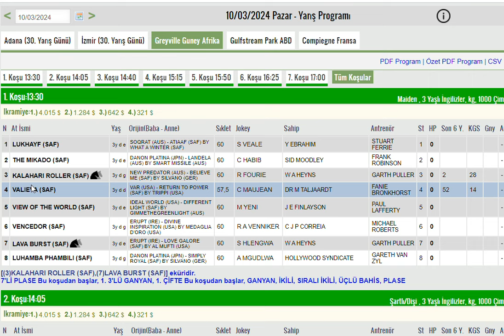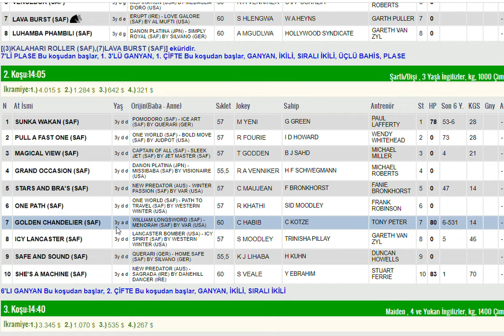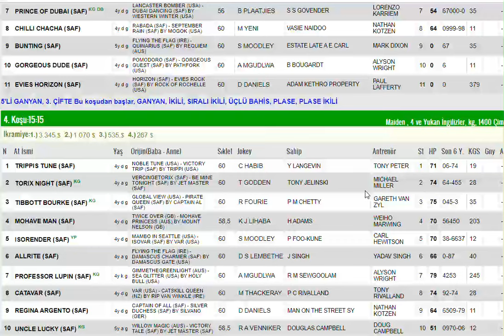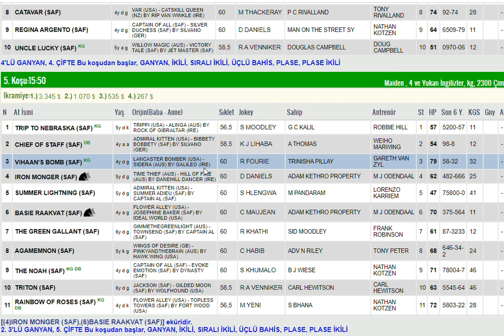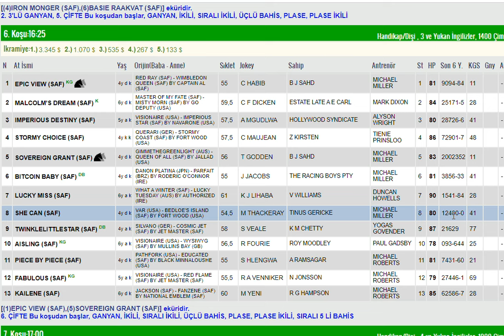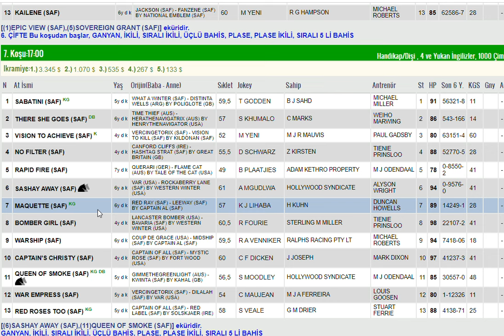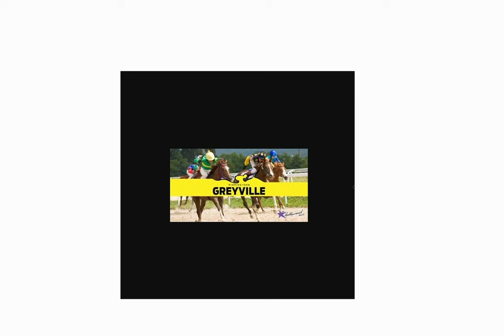10 MART 2024 GREYVILLE GUNEY AFRIKA ALTILI GANYAN TAHMINLERI-TJK YURT DIŞI AT YARIŞLARI (PAZAR)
#10 MART 2024 GREYVILLE GUNEY AFRIKA 6'LI GANYAN TAHMİNİ
#10 MART 2024 GREYVILLE 6'LI GANYAN TAHMİNİ
#10 MART 2024 GREYVILLE 6'LI GANYAN TAHMİNİ Yabancı, at, yarışı, tahminleri,
#10 MART 2024 GREYVILLE GUNEY AFRIKA at yarışı tahminleri,
#10 MART 2024 GREYVILLE PERŞEMBE VAAL altılı ganyan tahminleri, tjk
#10 MART 2024 GREYVILLE at yarışı yorumları,
#10 MART 2024 guney afrika altılı ganyan yorumları, tjk yabancı at yarışı tahminleri, tjk VAAL altılı yorumları,
#10 MART 2024 GREYVILLE altılı tahminleri, amerika at yarışı tahminleri, VAAL AT YARIŞI TAHMİNLERİ, VAAL altılı tahminleri, amerika,
#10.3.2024 yabancı akşam at yarışı tahminleri,
#10 MART 2024 GREYVILLE altılı ganyan yorumları,